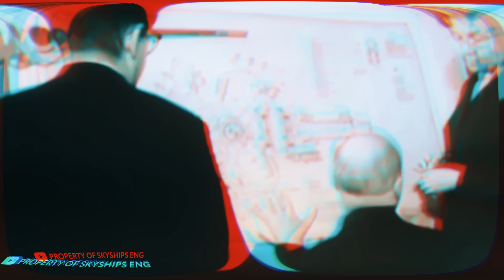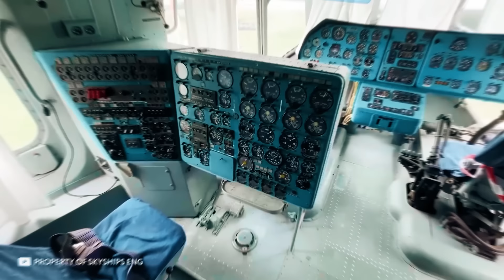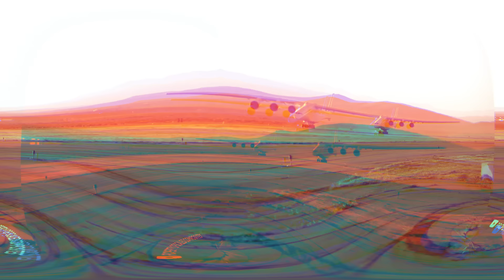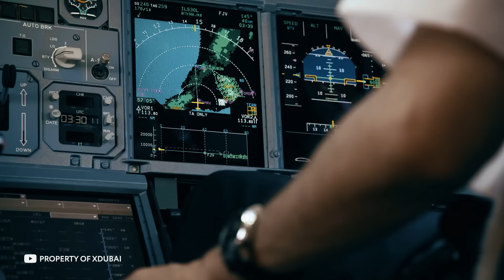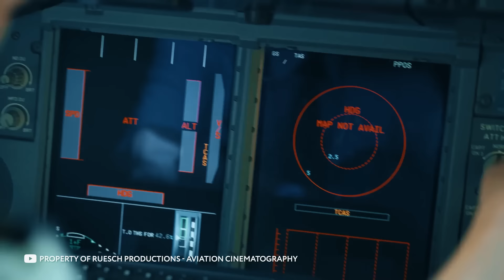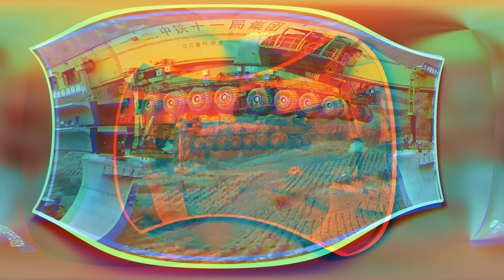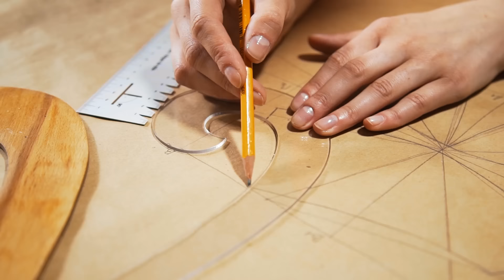Самый БОЛЬШОЙ и ПРОВАЛЬНЫЙ Танк в ИСТОРИИ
Невероятный самолёт-гигант с размахом крыла, превышающим длину футбольного поля; тяжелейший танк всех времён; самый большой плавучий объект на Земле, и многое другое — в этом выпуске вы увидите самую большую технику в мире, которая вас шокирует! В этом увлекательном и захватывающем выпуске все самые лучшие, невероятные, удивительные, интересные и познавательные в мире факты о самой большой технике, о которой вы не знали. От тяжелейшего танка в истории до самого крупного пассажирского самолета, невероятного судна и роторного монстра. С вами tophype, и в этом интересном, познавательном и увлекательном топ выпуске вы увидите Самый большой  провальный танк в истории.

Original script, commentary and edit of this video are created by tophype author.